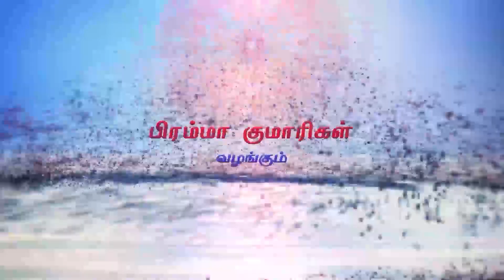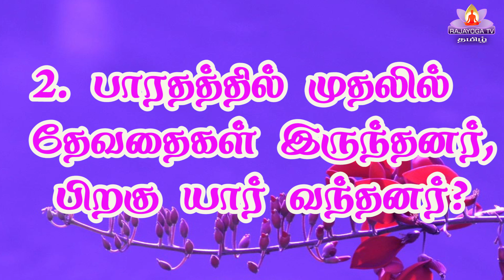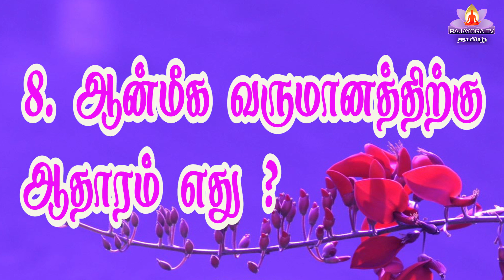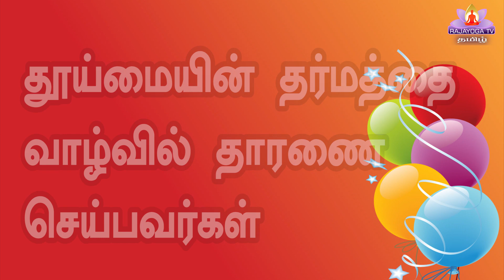01 01 22 Q and A கேள்வி பதில் இன்றைய முரளியிலிருந்து